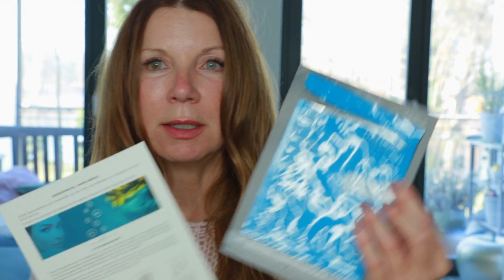Mega Augen-Lifting + sommerliche Bräune ohne Make up & keine vergrößerten Poren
Du willst einen sommerlichen Glow ohne große Poren und eine strahlende Augenpartie...? Dann schau in dieses Video...😉xxlaufgebraucht

Aufgrund der aktuellen Kennzeichnungspflicht aller Marken und Empfehlungen hier auf YouTube, sind meine Videos mit "Werbevideo" gekennzeichnet. Das heißt über die Links generierten Umsatz wird je
nach messbaren Erfolg Provision gezahlt. Für Euch ändert sich der Preis nicht. ☆

HEUTE ⬇️

Beautymates Produkte

Zirbendecke ➡️Gehe unten auf den Link Zirbendecke und schon öffnen sich alle Decken von Simpelsleep. ⬇️

Mit meinem Code kirsty15 (klein geschrieben) erhältst du - 15% auf die Produkte ✅ Der Code gilt nicht für bereits reduzierte Ware!

Meine Lieblings❤️ Favoriten hier auf Amazon verlinkt:

✅ Northpoint Deko Lichterbaum Birke

Halskette Swarovski
Halskette Daylight Pernille Corydon
Rosence Rosenwasser
Seidenkissen LULUSILK
Aroma-Diffuser Medisana
Fancii Tragbarer Taschenspiegel Zweiseitiger Schminkspiegel mit LED Beleuchtung, 1X / 10X Vergrößerung - Kompakt, Klappbarer, Große 13cm Reisespiegel Beleuchtet für Kosmetik Unterwegs